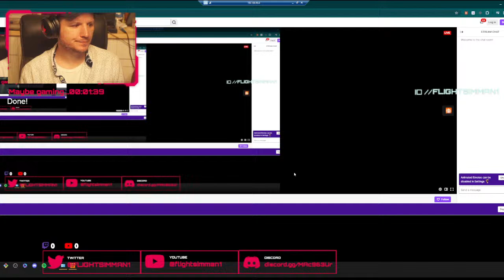DCS late late late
Setup the new mfcds - trying them out... THEY ARE AWESOME
Some VCS cleanup I need to do.